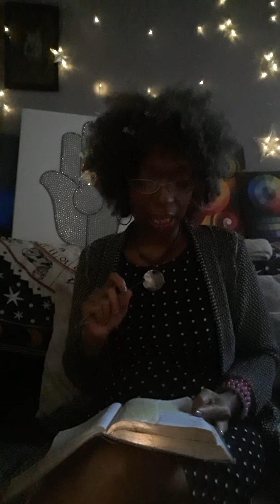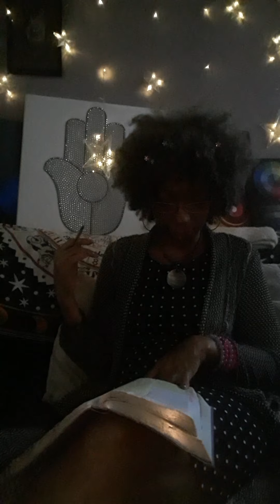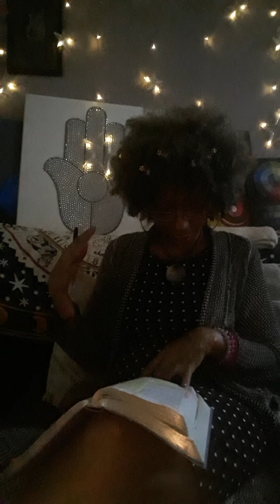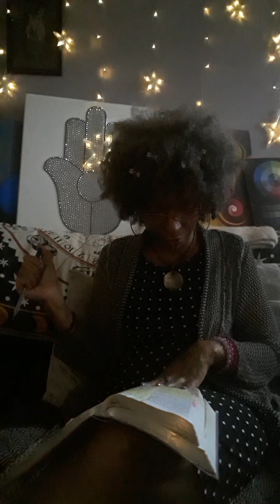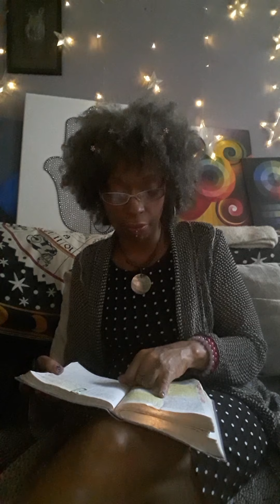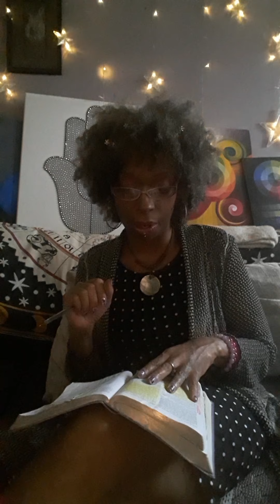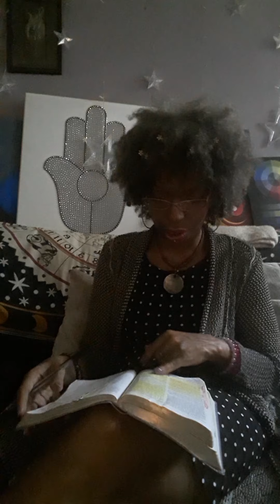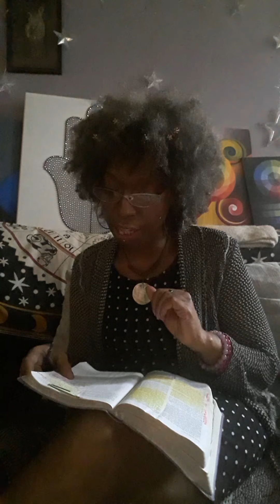A WORD with Love ❣... Grab My Coat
Jacob is Ishmael's nephew. not great...